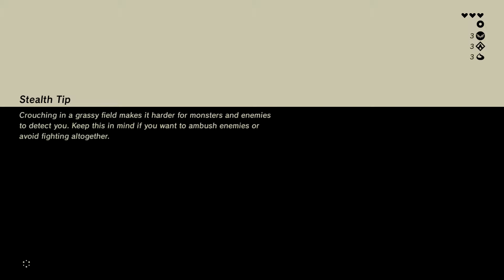ZELDA BREATH OF THE WILD:Ja Baij Shrine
the last shrine on the great plateau for me.